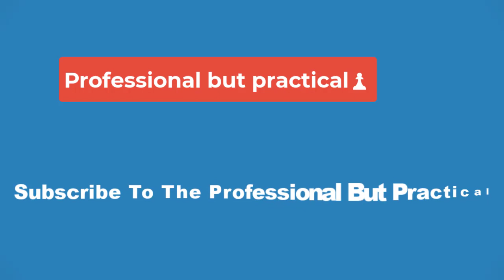🔴Living Abroad for a While?❓ Shakira Case Shows Taxes Matter — Wherever✅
In the meantime, this case highlights the impact residency and living abroad, even temporarily, can have on an individual's tax liability — even when you’re not a pop star.

Taxes for U.S. Citizens Living Abroad

As for U.S. citizens and "resident aliens" (the IRS term for non-U.S. citizens who meet either the green card or substantial presence tests), the IRS says your worldwide income is subject to U.S. income tax — no matter where you live. However, some tax breaks are available to taxpayers that qualify, like the foreign earned income exclusion and foreign income tax credits.

If you’re living abroad and are unsure about your tax liability, consult a trusted professional tax or financial advisor before tax season. You can also visit the IRS page on resident and non-resident tax status to learn more. In any case, you don’t want to be caught off guard by a tax bill you can’t shake.